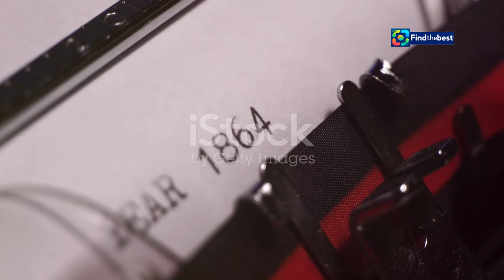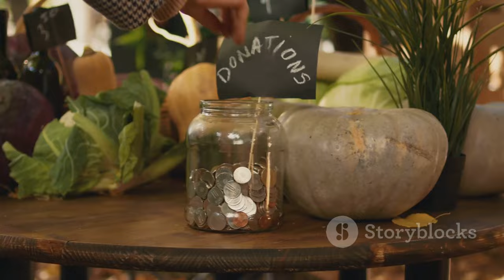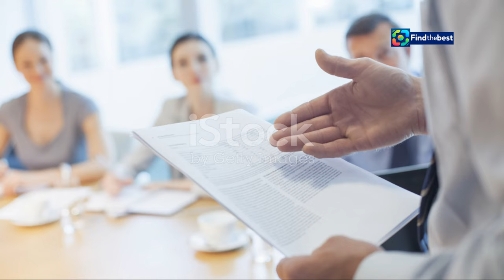The Bread Debt: How "Brotschuld" Saved Mennonites in Manitoba | Still Speaking Ep. 6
OUTLINE:
00:00:00 Prairie Promise, Locust Plague
00:04:53 Distant Brothers, Open Hands
00:09:37 Pacifists and Promises

🌾 Welcome to Episode 6 of **Still Speaking**! 🌾

In this captivating episode, we delve into the remarkable story of the **"Brotschuld"** or **"Bread Debt"** and its pivotal role in the settlement of Mennonites in Manitoba. 🏡

As we commemorate the **150th anniversaries** of Mennonite communities in Manitoba, host **Conrad Stoesz** from the Mennonite Heritage Archives shares true historical tales that shaped our communities. 📜✨

In the aftermath of a devastating locust plague that threatened the crops and survival of the first Mennonite settlers, a lifeline emerged. Thanks to the strong reputation of Mennonites in Ontario, a rescue mission was launched. 💼💰

Discover how **Jacob Weiss Schantz** and the Ontario Mennonites played a crucial role in securing financial support from the Canadian government, leading to the establishment of the **Brotschuld**. This incredible story highlights the bonds of community and faith that transcended borders! 🤝🙏

Join us every Tuesday and Thursday at **9:15 AM** and Saturday afternoons at **12:15 PM** for more enlightening episodes of **Still Speaking**! 📅🔔